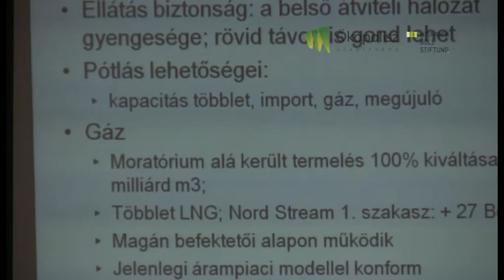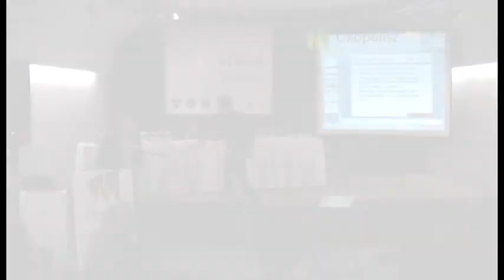Láncreakció- Dr. Kaderják Péter - Paks: kockázatok, költségek, információnyilvánosság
Dr. Kaderják Péter, igazgató, Regionális Energia Kutatóközpont

Láncreakció - Fesztkonf egy atomenergiamentes világért

Tabuk nélkül az atomenergiáról és egy atomenergia-mentes jövőről
Nemzetközi konferencia, Pécs, 2011. november 24-26.
Az Ökopolisz Alapítvány és a prágai Heinrich Böll Alapítvány első közös magyarországi konferenciája.